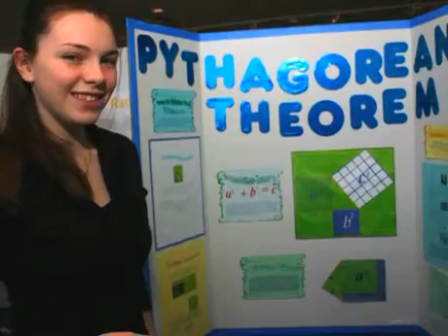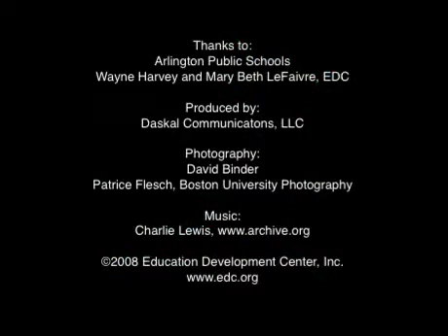New Ways of Understanding Math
One way to grow as a teacher is by becoming a student again. Focus on Mathematics (FoM) is a community in which educators, administrators, and mathematicians work together with students to put rigorous mathematics at the core of their teaching and learning. Through FoMs content-based professional development, teachers from five Greater Boston school districts are deepening their knowledge of and skills for teaching mathematics. In turn, they are applying this knowledge to stimulate learning among their students in grades 5-12.

Teacher John Bookston discusses his work with mathematics